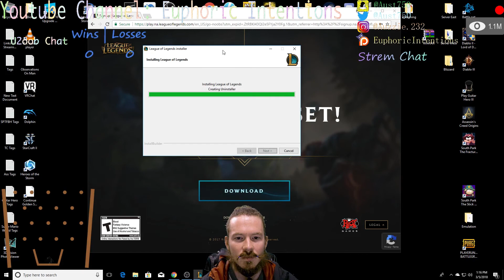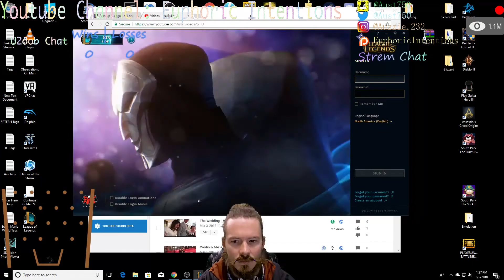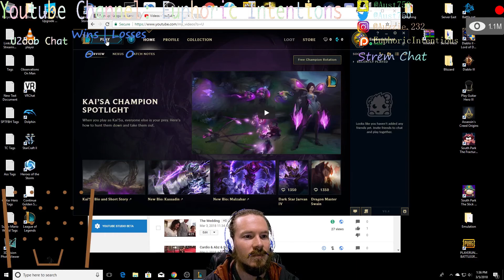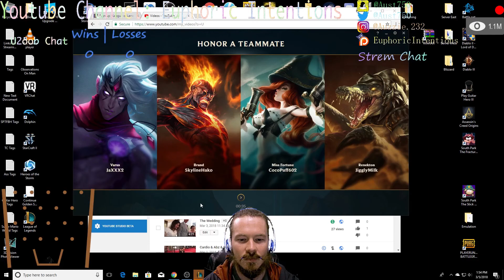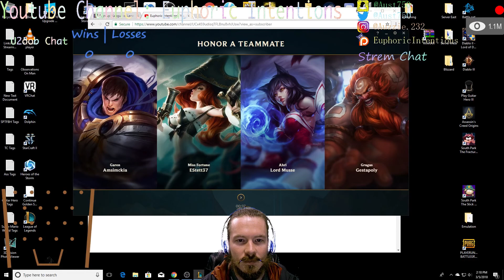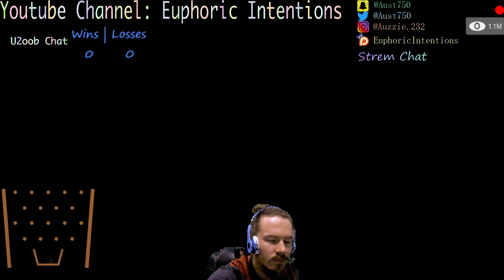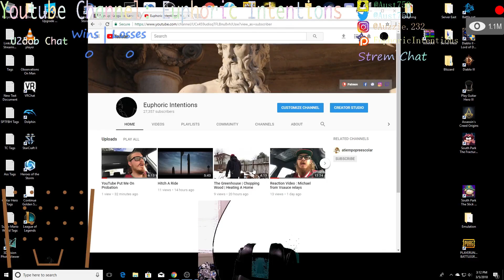League Of Legends: Virgins Play Through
First Time Ever Playing League Of Legends